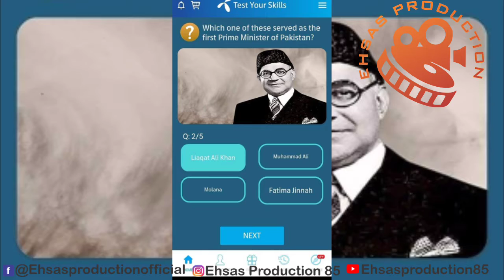Today My telenor answers 05-07-2020